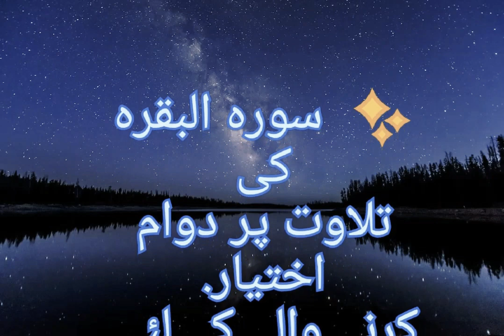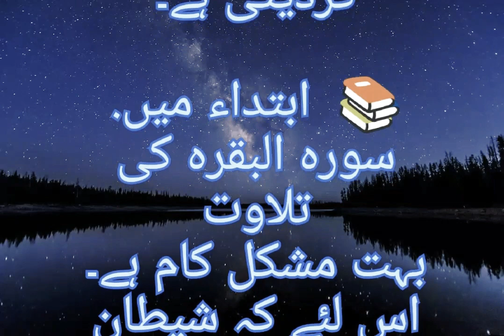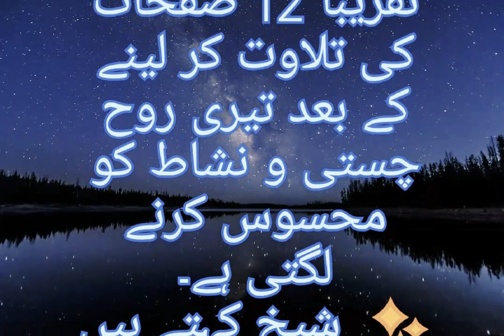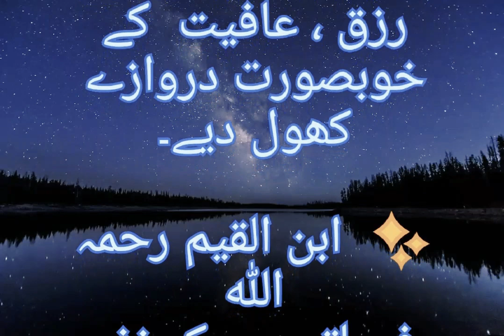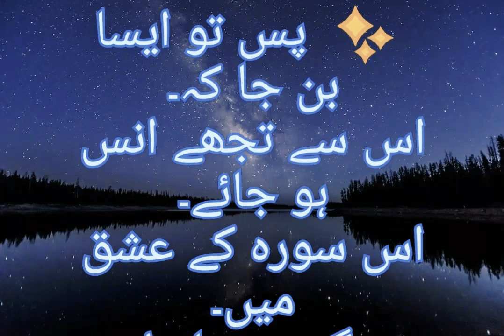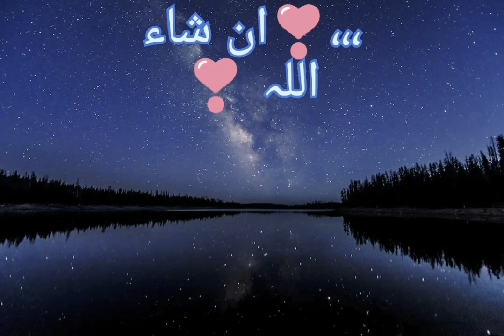سورۃ البقرہ اعلی فضائل ۔ (Surah Al-Baqarah High Virtues)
سورۃ البقرہ اعلی فضائل ۔
  Surah Al-Baqarah High Virtues
mujhy b apni dua mai zaror yad rkheye ga